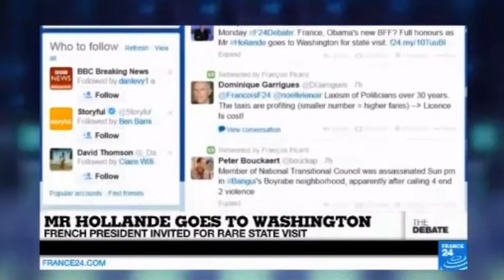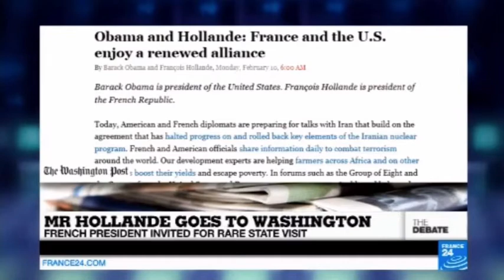France 24 TheDebate part 1 10 fev 2014